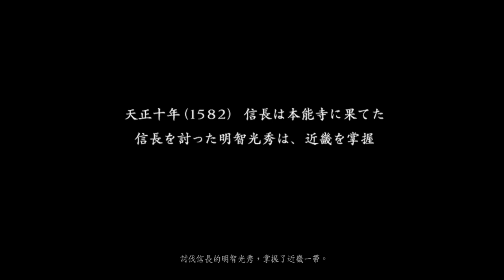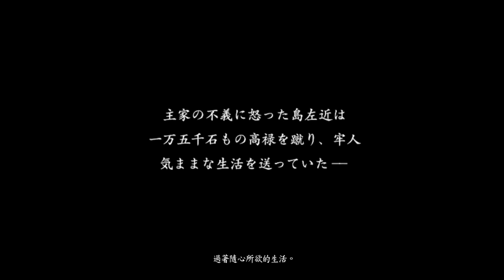PC 戰國無雙2 島左近劇情 難度普通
00:05 山崎之戰
09:51 九州征伐
22:04 小田原城攻略戰
40:19 抗瀨川之戰
50:19 關原之戰
01:06:24 三方原之戰